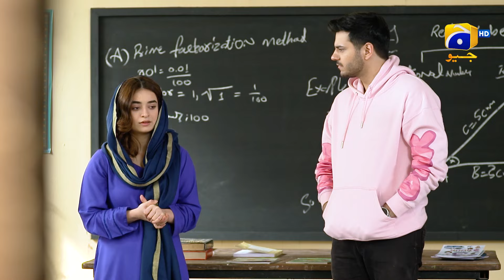Talented Girl || Shiddat || Har Pal Geo